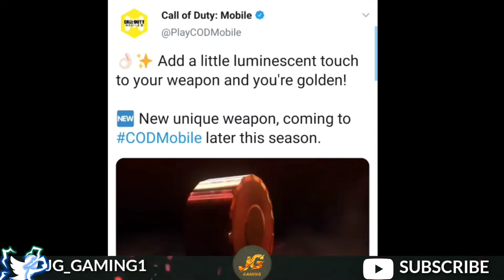OFFICIAL ANNOUNCE OF NEW WEAPON IN SEASON 11 CALL OF DUTY MOBILE CODM COD MOBILE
IF YOU ARE COD MOBILE CONTENT LOVER